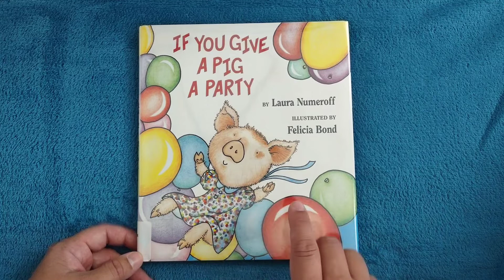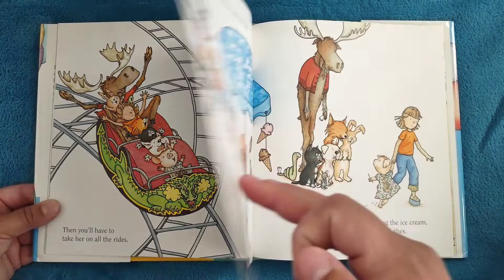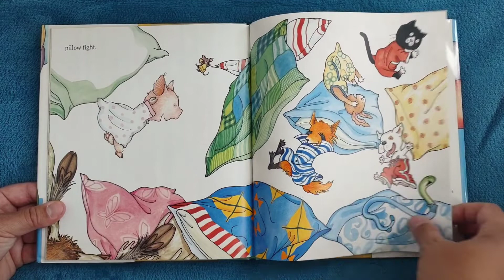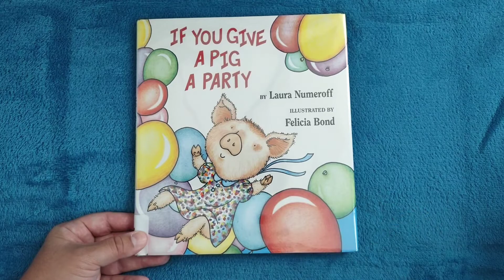🐷 If You Give A Pig A Party 🎉 by Laura Numeroff 🥳 Felicia Bond 🎊 If You Give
If You Give A Pig A Party